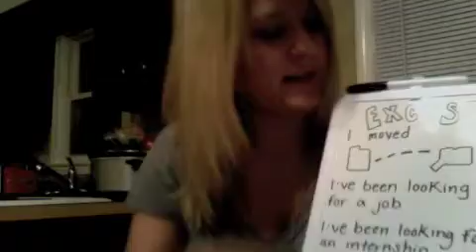Zombie Tanya: Back From The Dead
Please stalk my life on the boardwalk -